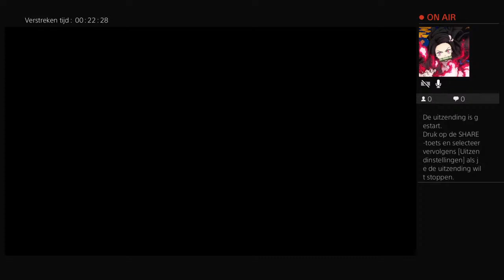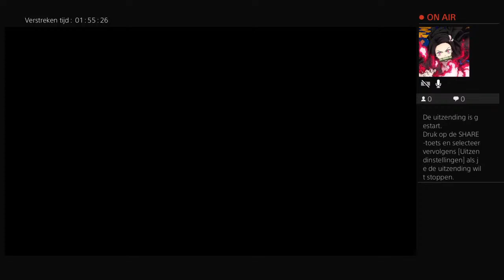DRAGON QUEST XI CHOES OF AN EXLUSIVE AGE S #3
My goal is to reach to create a big community to talk about anything. Of course i like anime a lot so that will be main topic